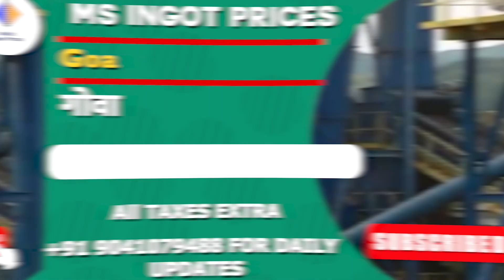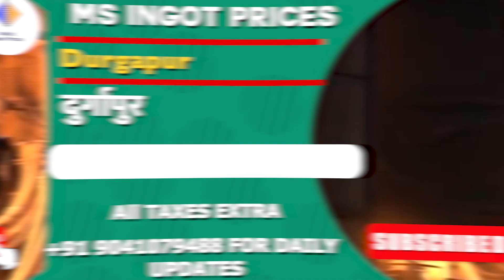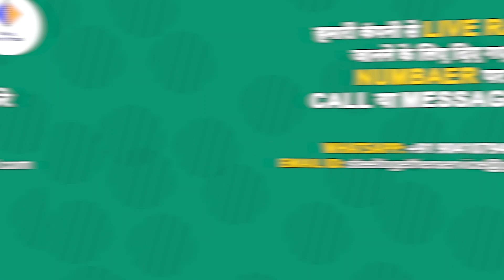लोहा इंगोट की कीमतों में बदलाव : 01March 2023 का रेट‖ Steel Price Today‖ ingot price‖ steel together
Topic Cover :-

What is current steel price?
What is the price of 1kg steel?
What is the cost of 1 ton of steel?
Is steel prices going down?
1 kg iron scrap price in india today
iron scrap rate today in punjab
old iron rate per kg today
iron scrap rate in delhi today per kg
mandi gobindgarh iron scrap rate today
india steel price
saria price per kg today
steel prices
steel price
steel bar price today
steel rate today
loha ingot prices
loha ingot bhav
loha ingot
loha
ms ingot price
loha ingot rate
loha steel
loha ingot ka bhav
loha ingot price
india steel price
loha mandi
loha report
ingot price today
daily ingot market price
steel prices
today loha ingot rate
ms ingot price with different states
steel price today
loha ingot ka rate
loha ingot prices today